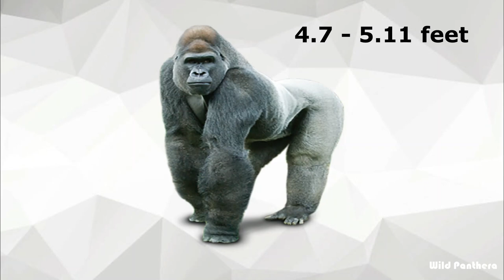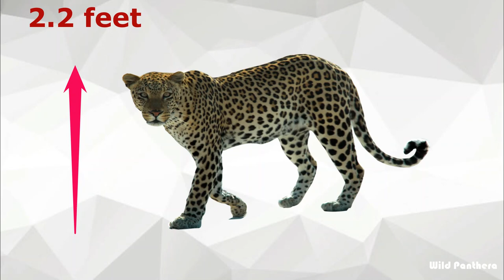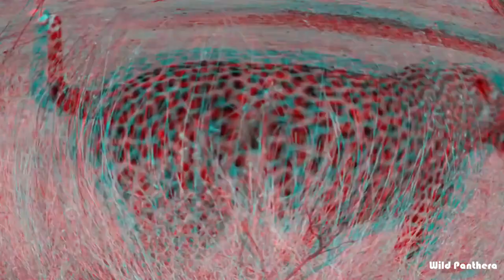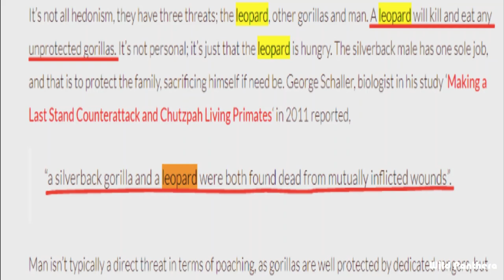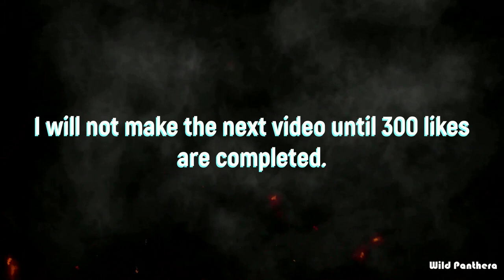Gorilla VS Leopard || Leopard VS Gorilla Who Would Win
African Leopard VS Silverback Gorilla Who Would Win: Gorillas and leopards are some of the toughest and most dangerous animals in Africa. And believe it or not, these two animals happen to meet one another in their habitats in Africa. Gorillas are highly intelligent primates that only live in tropical rainforests of Central Africa and provide humans with insights into our evolution.  Leopards are the often-forgotten big cats that lack the speed and power of their cousins. But what would happen if a fully grown leopard was to clash with a fully grown silverback gorilla? Can they prove that they’re worthy of respect by fighting and beating a large silverback gorilla? So let's find out the main characteristics, strengths, and weaknesses of gorilla vs leopard and what would happen when they fight head to head?